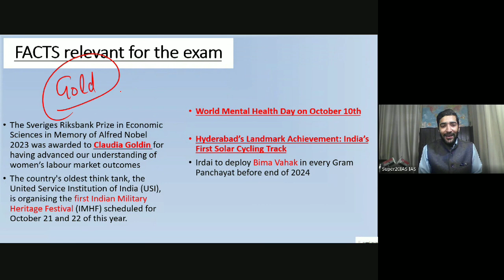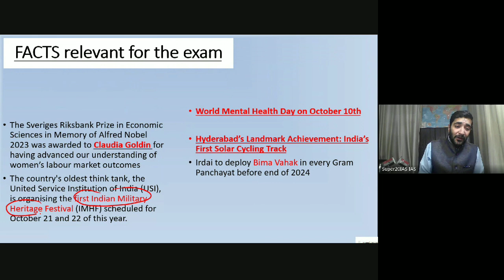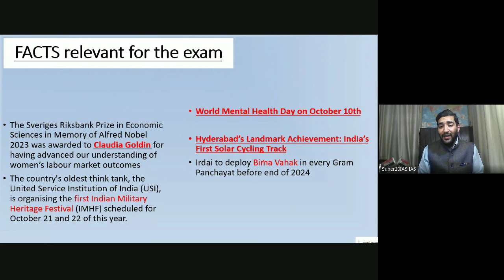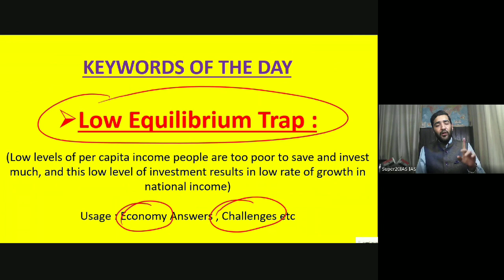Daily Current Affairs 10th Oct 2023